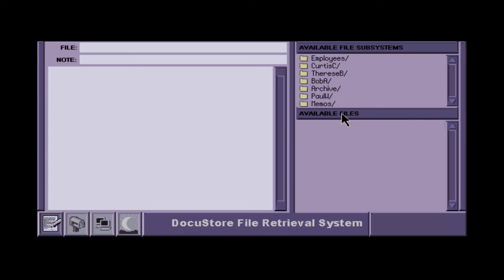Retro Granie z Deseo - Phantasmagoria 2 A Puzzle of Flesh odc. 8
Zapraszam Was do obejrzenia Gameplay'a z gry Phantasmagoria 2 A Puzzle of Flesh z 1996r.
🎥 Intro - Deseo88
🎶 Muzyka [intro] - Poets of the Fall - The Happy Song